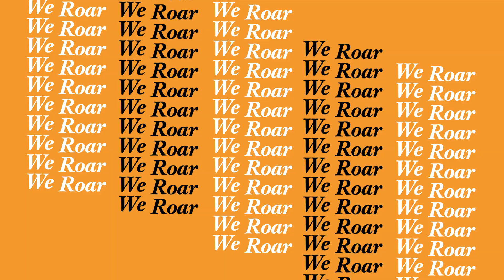Warning the Public: Coronaviruses Are Deadlier in Larger Amounts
Catching COVID-19 isn’t all-or-nothing, says immunologist Caroline Bartman. Like poison, a high dose of virus can kill while a low “viral load” may cause mild infections.

'We Roar' Podcast: Stories from Princeton University about coronavirus (COVID-19) and our community

Princeton is joining other universities around the world by responding to coronavirus in striking and innovative ways. From new, pandemic-related research to solutions-driven engineering; from philosophical and social inquiry to digital adaptations, student support, community service, entrepreneurialism and more — the greater Princeton community is doubling down on our core mission and strengthening our bonds. These experiences shared by Princeton students, alumni, faculty and staff present perspective and knowledge as well as energy and actions in response to coronavirus (COVID-19).